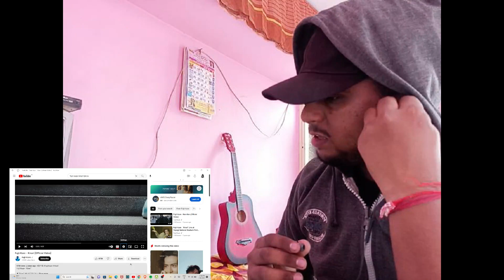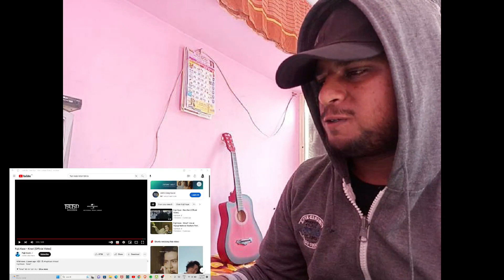He is amazing!!!!!!Fujii Kaze - kirari ( official video) (Reaction) | new fav!!!!!!!!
In this video I am reacting to 'Fujii Kaze - kirari ( official video) Go check out oreginal video and if you like this video then like this video and subscribe the channel

Instagram.com/akshaygawande15